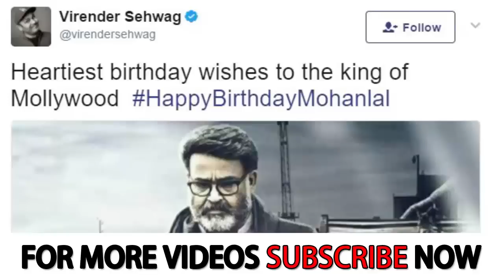Mohanlal responds to Virender Sehwag's birthday wishes